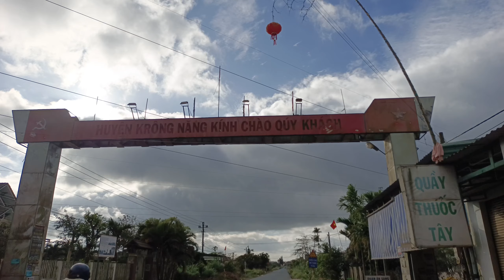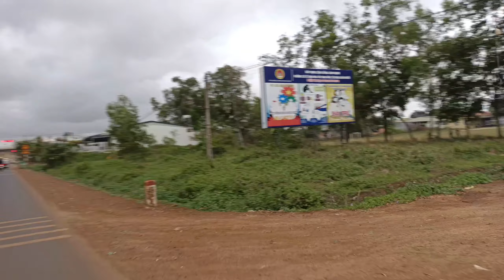cảnh đẹp đường từ 49-52 về và giao lưu với trần đức trung đi bộ xuyên Việt.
mời mọi người chiêm ngưỡng tuyến từ 49-52 và cùng giao lưu với bạn trần đức trung người đi bộ xuyên Việt với chiếc xe hai bánh.

nắng gió tây nguyên TV
tây nguyên
khám phá tây nguyên
dak lak
krông năng
đường đi 49-52
đường đi Khánh Hòa
hành trình xuyên Việt
trần đức trung
đi bộ xuyên Việt
trải nghiệm
du lịch
chợ 49
chợ 52